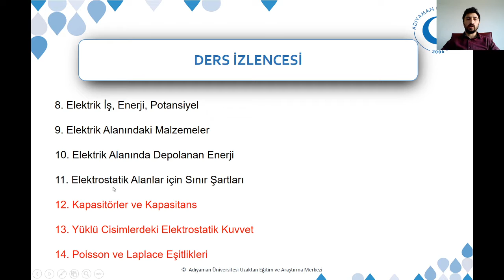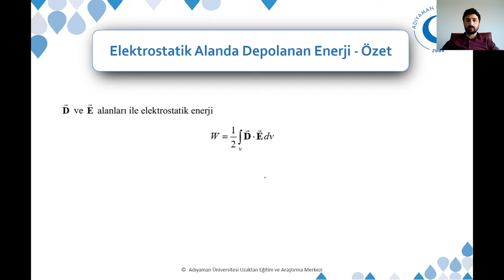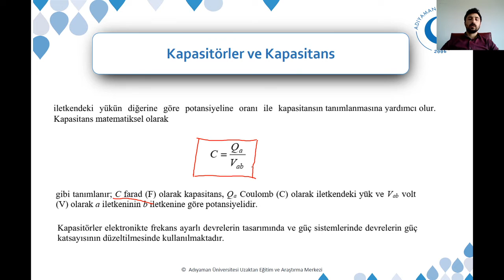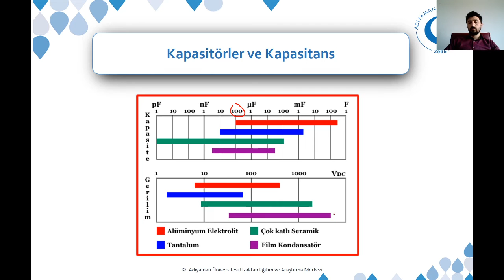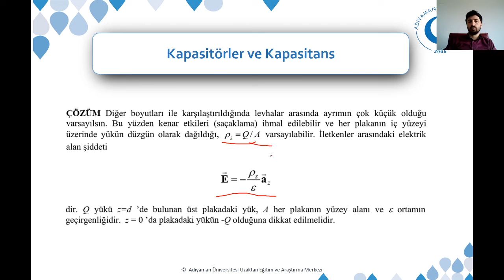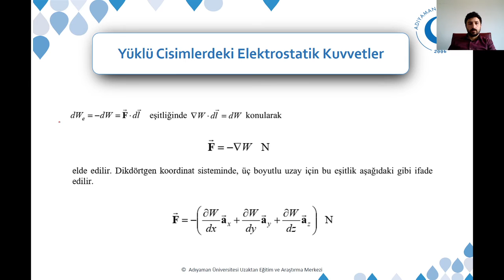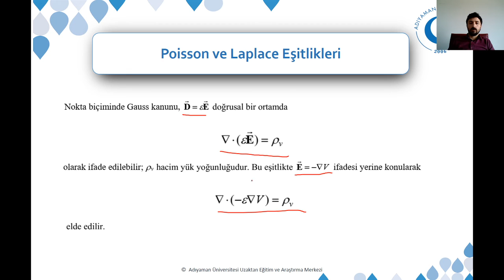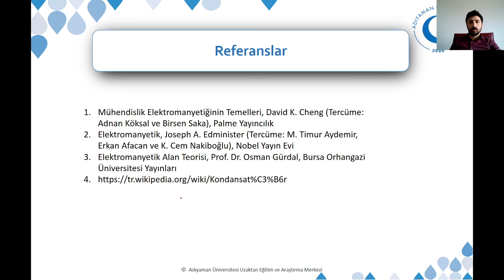Elektromanyetik Alan Teorisi Dersleri Statik Elektrik Alanlar - Hafta14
Kapasitörler ve Kapasitans,
Yüklü Cisimlerdeki Elektrostatik Kuvvet,
Poisson ve Laplace Eşitlikleri